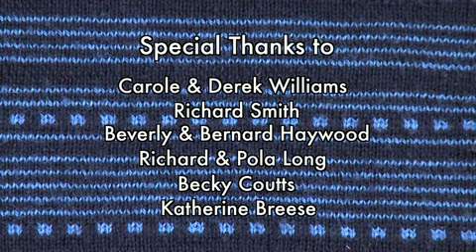Sugar & Spice (Short Film)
12 year old George loves football, video games and something else.

This film and all its rights are that of the below film makers and UAL ONLY!

George: Luke Haywood
Dad: Joe Shefer
Mum: Caroline Adair
Teacher: Natasha Leach
Sophie: Kiera Tippett

Written by: Will Coutts
Director: Will Long
Producer: Callie Ebanks
Cinematographer: Will Coutts
Editor: Masakiyo Kono

2009/Second year uni short